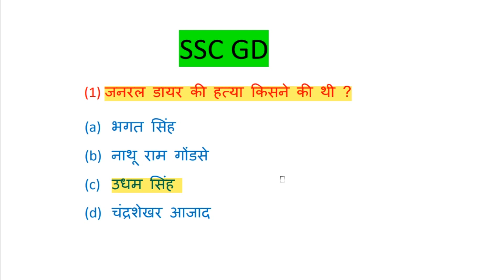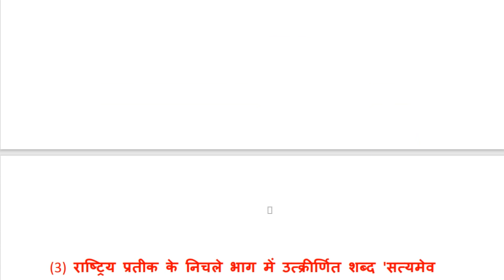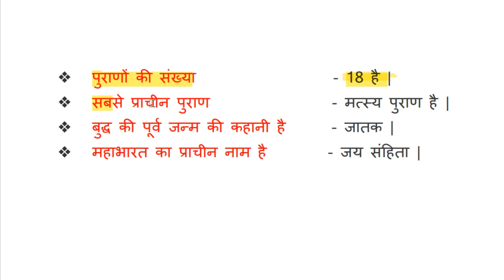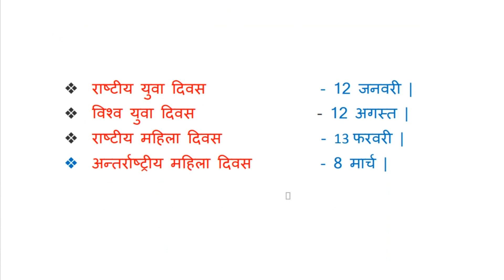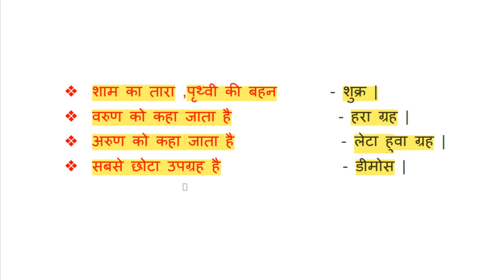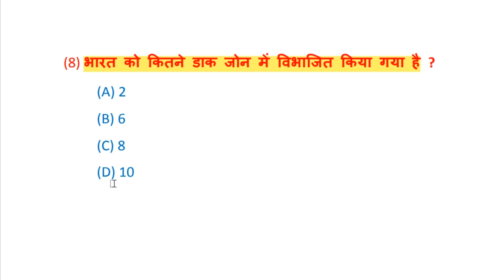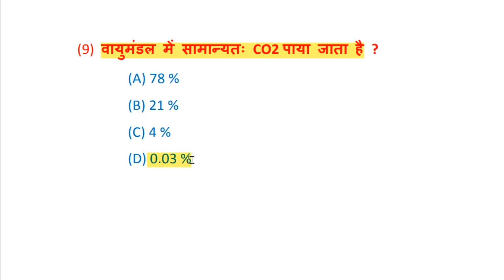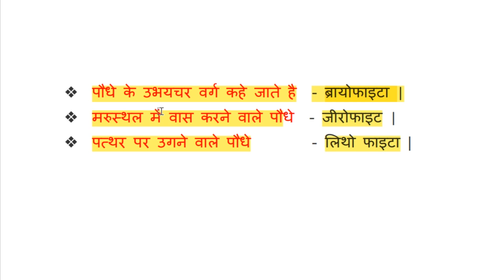ssc gd | peon gk | up police constable | mp patwari 2022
ssc gd
ssc gd 2022
sc gd constable
ssc gd qustion paper
mp patwari
ssc gd for reasoning class
ssc hd for math class
ssc gd for hindi class
bihar civilcourt peon syllabus
bihar civilcourt peon vacancy 2022
bihar civilcourt peon
bihar civilcourt peon class
bihar civilcourt vacancy 2022
bihar civilcourtvacancy 2022
bihar peon vacancy 2022
bihar peon
bihar peon math
bihar peon gk
up police constable new vacancy 2022
up polic constable gk
up constable up gk
up constable
bpsc gk
indian army gk
indian army math
indian army preavious qustion
indian army
indian army syllabus
bsf treedman gk
bsf preavious year qustion
gk hindi
science gk
one liner science
group d scieence
ntpc science
lucent gk

mp patwari
mp patwari vacancy 2022
up polic constable hindi
ssc gd previous year question 2022
ssc gd gk gs
ssc cgl
ssc chsl
ssc chsl  previous year question
ssc mts
ssc mts  previous year question
bpsc assistant
ssc 10 +2 chsl
gk gs
gk hindi
civil court peon 2022
bihar civil court peon class
Ssc cgl
Ssc chsl
group d result 2022
ssc gd reaoning